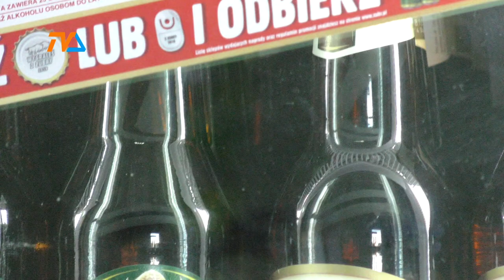Trzech już siedzi, czwarty poszukiwany. |TVSUWAŁKI